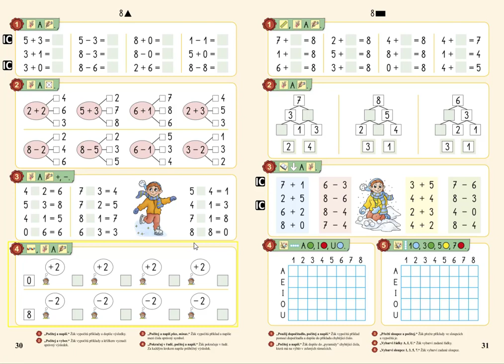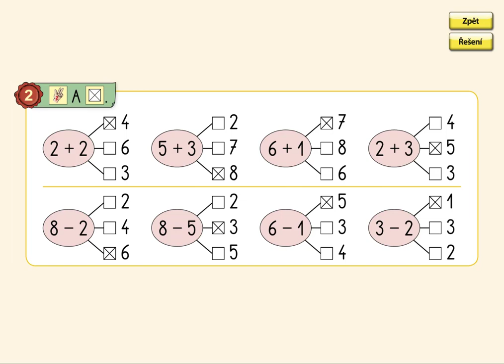Pamětné počítání v oboru 0 až 8, MATÝSKOVA MATEMATIKA 2. DÍL - POČÍTÁME DO DESETI, str. 30, cv.2